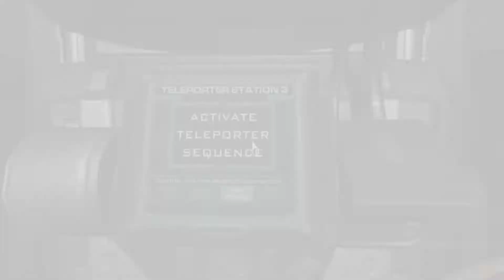Doom 3: BFG Edition - Delta Labs Sector 3 [Full walkthrough #18]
Full walkthrough Doom 3: BFG Edition.
Difficulty: Veteran.

Delta Labs Sector 3
Union Aerospace Research Division
Delta Labs - Sector 2 contains the second generation transfer platforms, able to teleport variable distances to small portable receiving platforms. Test chambers must be reserved prior to experimentation. All accessis under security observation.

Note: I biggest fan of Doom 3 since 2004. Maybe biggest fan on the Earth. I know everything in game - all secrets, all details, all plot and whole story, all audio and video files, all e-mails, every dialogues and each word, every corner and each thing. So I finally started my walkthrough of legendary Doom 3 for channel. Don't expect from me fast walkthrough. I always play in Doom 3 very slowly and leisurely. I enjoy atmosphere and immerse in story of game like in first time. Also I try play more cinematic. I hope you like it. I show true walkthrough Doom 3. I show everything.

Полное прохождение Doom 3: BFG Edition.
Сложность: Ветеран.

Заметка от себя: Я огромный поклонник Doom 3 с 2004 года. Возможно я главный поклонник на Земле. Я знаю все в игре – все секреты, все детали, весь сюжет и всю историю, все аудио и видео файлы, все письма, все диалоги и каждое слово, каждой уголок и каждую вещь. Так что я наконец начал свое прохождение легендарного Doom 3 для канала. Не ожидайте от меня быстрого прохождения. Я всегда играю в Doom 3 очень медленно, неторопливо и размеренно. Я наслаждаюсь атмосферой и погружаюсь в историю игры как в первый раз. Также я постараюсь играть более кинематографично. Я надеюсь вам понравится. Я покажу настоящее прохождение Doom 3. Я покажу все.